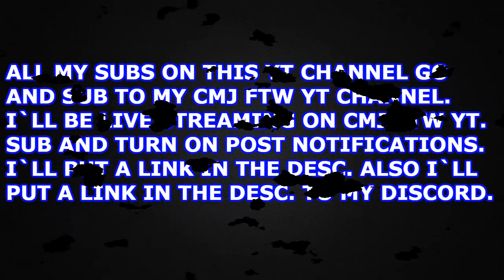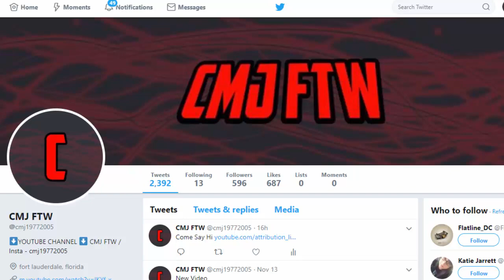I`LL BE STREAMING ON MY CMJ FTW YT CHANNEL!!!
ALL MY SUBS ON THIS YT CHANNEL GO TO MY CMJ FTW YT. I`LL BE STREAMING ON THAT CHANNEL.

If you would like to help support my yt channel